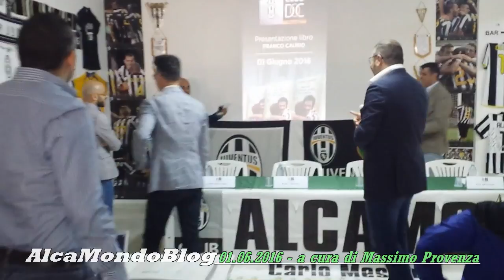Franco Causio ospite ad Alcamo per presentare il suo libro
ALCAMO. Mercoledì 1 giugno 2016. Servizio a cura di Massimo Provenza - La visita di Franco Causio allo Juventus Club Doc "Carlo Messina". Causio ha presentato il suo libro "Vincere è l'unica cosa che conta", con prefazione di Italo Cucci.